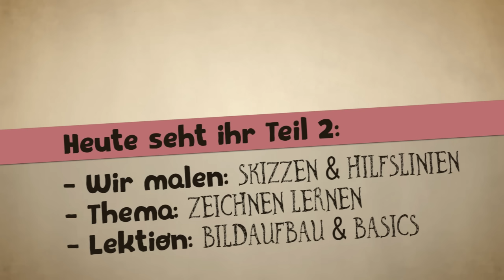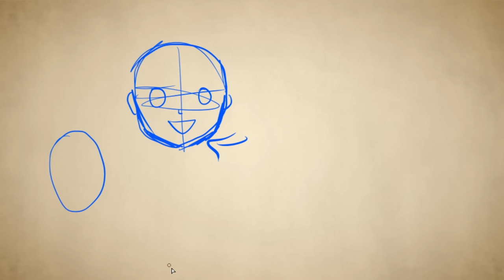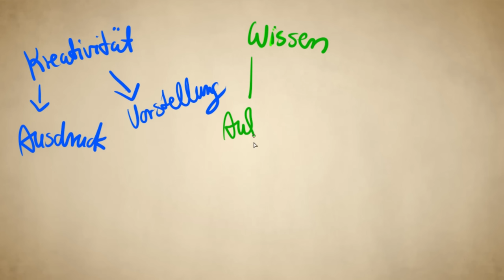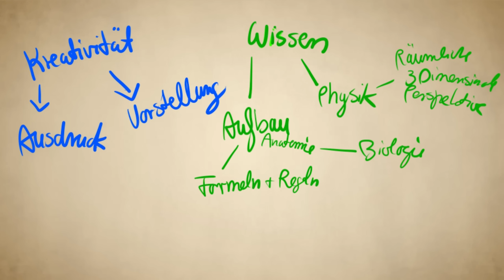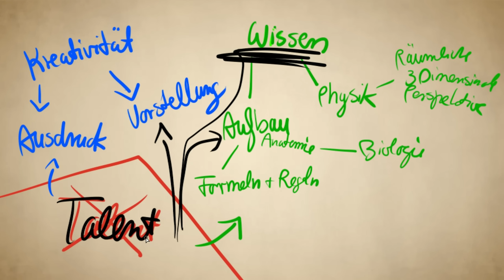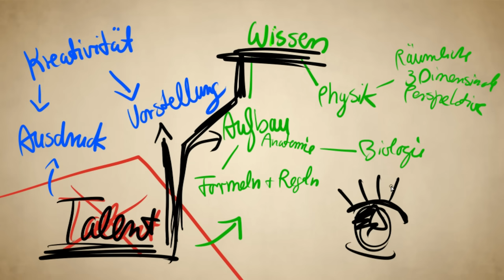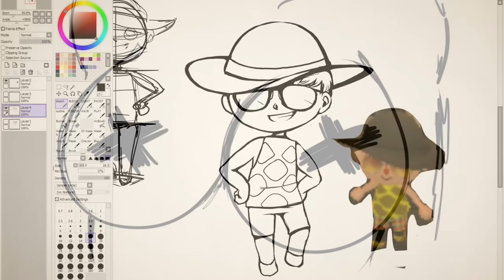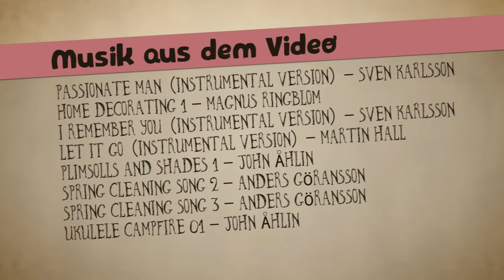Dein Talent! Dein Können! ★ KRITZEL PIXEL #2 | How to Draw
GEPLANTE UMFASSENDE VIDEOS - - - - - - - - -

● Das 3. Video zeigt euch, wie ihr mit Tricks ein "perfektes" Anime Gesicht malen könnt.
● Teil 4 handelt von Anatomie, wie man sie sich erarbeitet und wie man selber "Tricks" lernt, um schnell zum Ziel zu kommen.
● Teil 5 Geometrie, 3D mit  Gittern darstellen
● Teil 6 Licht und Schatten auf Objekten
● Teil 7 Perspektive
● Teil 8 Bildaufbau
● Teil 9 Farbenlehre
● Teil 10 Stile & Techniken
● Teil 11 Analoge und Digitale Kunst
● Teil 12 Bob Ross

Zeichnen mit Honey. How to draw Tutorials und vieles mehr in der neuen kleinen Reihe auf meinem Kanal.

Stellt eure Fragen zum Thema Zeichnen lernen, Malen, Kunst und Grafikprogramme in den Kommentaren. Ob Realismus, Mangazeichnen oder abstraktere Wünsche... immer her damit.

Motiv: Skizzen und Übungen
Stil: Manga, Comic, Sketch
Zeit: -
Programm: Paint Tool Sai
Hardware: Wacom Cintiq Pen Display Mini Edition